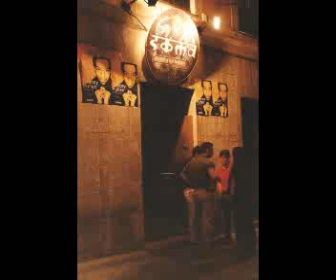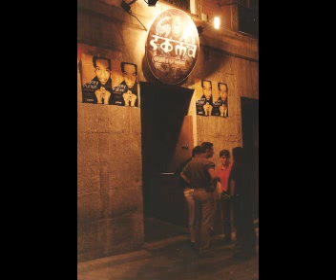Soma experimental club (98-99 remake by dnwrp)